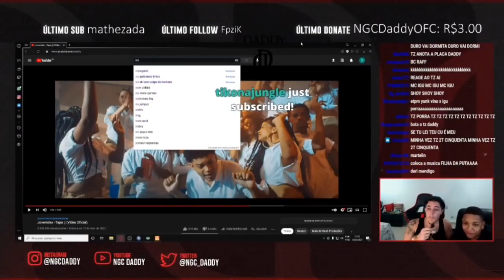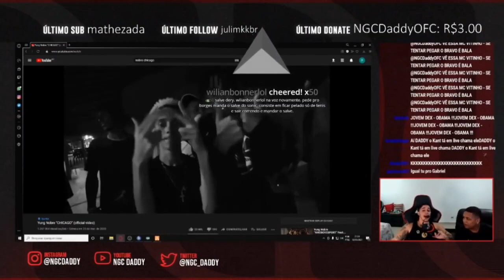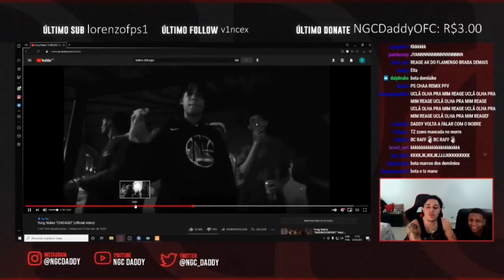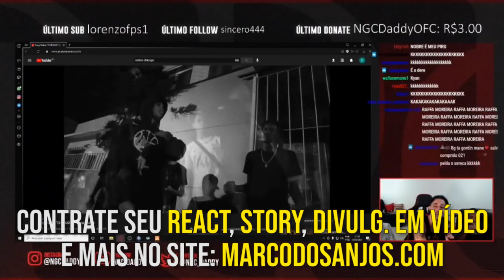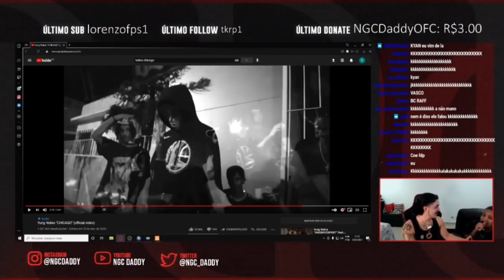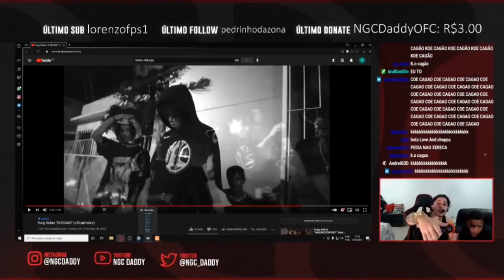NGC DADDY REAGINDO a DISS DO YUNG NOBRE PRA ELE (CHICAGO)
NGC DADDY faz REACT de CHICAGO DISS NGC DADDY do YUNG NOBRE.